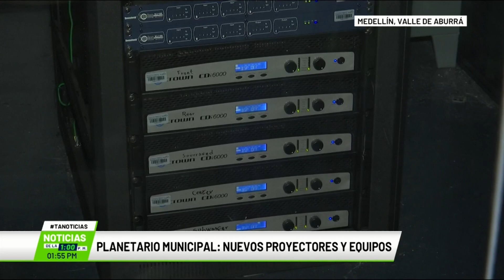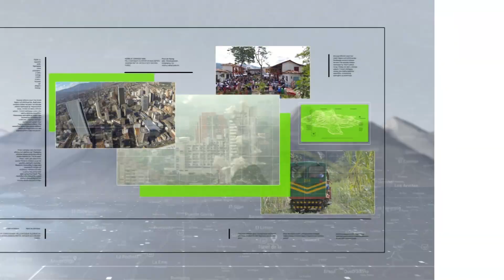Planetario municipal nuevos proyectores y equipos - Teleantioquia Noticias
El planetario de Medellín renovó el domo de proyección de sus películas. Ahora cuenta con seis proyectores que hacen que la calidad del video sea más realista.